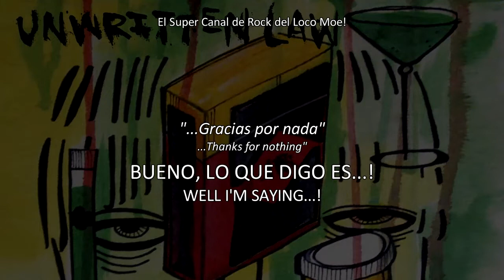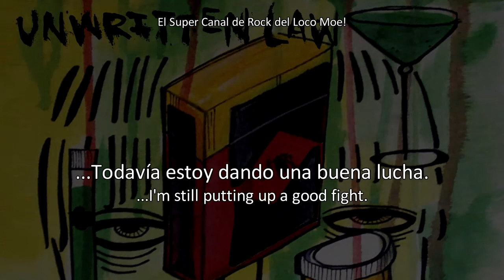F.I.G.H.T - Unwritten Law en español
NO SE OLVIDEN DE COMENTAR Y DEJAR SU RESPECTIVO LIKE.
¡SALUDOS!